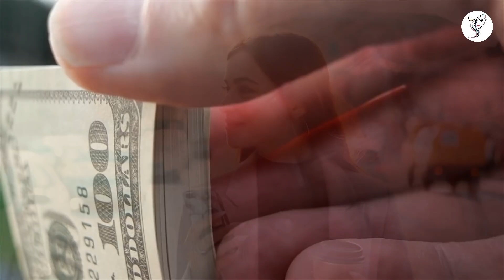19 November 2021 Chandra Grahan बहुत प्रभावशाली | 4 राशियां होंगी मालामाल | 19 नवंबर 2021 चंद्रग्रहण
19 November 2021 Chandra Grahan बहुत प्रभावशाली | 4 राशियां होंगी मालामाल | 19 नवंबर 2021 चंद्रग्रहण